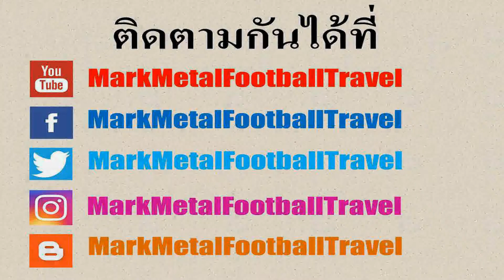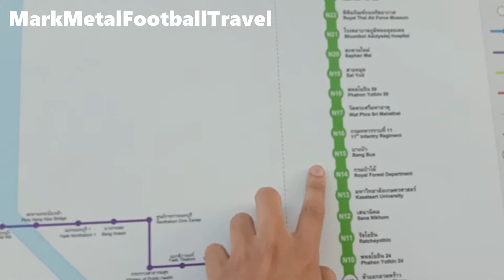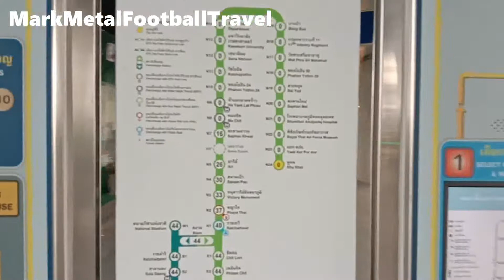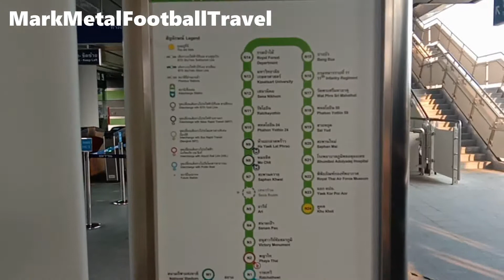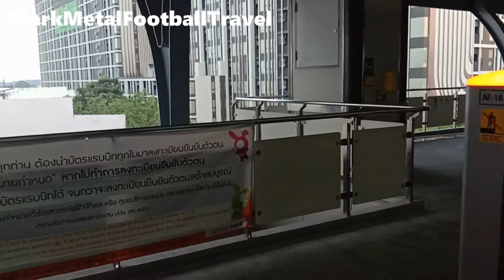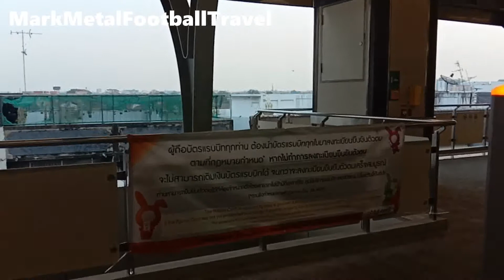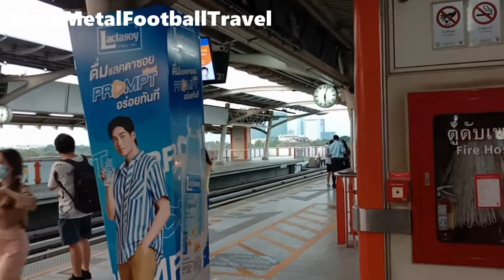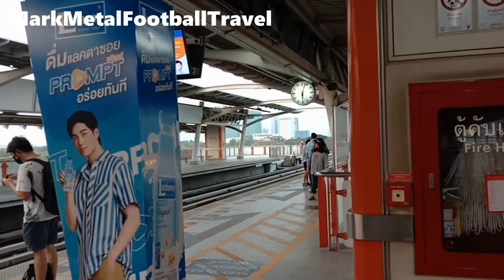นั่งรถไฟฟ้าฟรีสายสีเขียว เส้นทางคูคต - หมอชิต (MRT Green Line (North) Khu Khot - Mo Chit)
รถไฟฟ้าสายสีเขียวส่วนต่อขยายซึ่งเป็นโซนเหนือของกรุงเทพฯเชื่อมต่อไปยังอำเภอลำลูกกาของจังหวัดปทุมธานี ได้เปิดให้ประชาชนใช้บริการฟรีโดยได้เปิด 7 สถานีใหม่เมื่อช่วงปลายปี 2563 โดยผมได้มีโอกาสนั่งรถไฟฟ้าสายสีเขียวเริ่มต้นจากสถานีคูคตไปถึงสถานีหมอชิตในเขตจตุจักรรวมแล้วมีทั้งสิ้นประมาณ 17 สถานีในระยะทาง 19 กิโลเมตร และยังเป็นการขยายเวลาการให้บริการฟรีเพื่อเป็นการลดภาระค่าใช้จ่ายของพี่น้องประชาชน